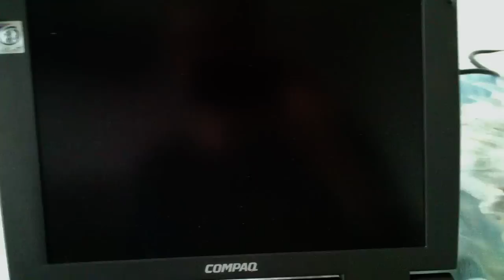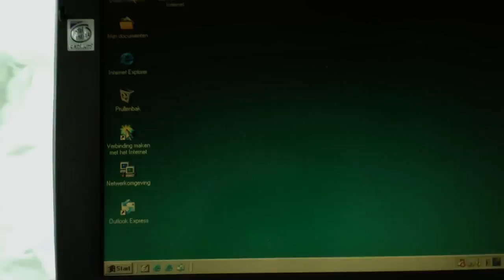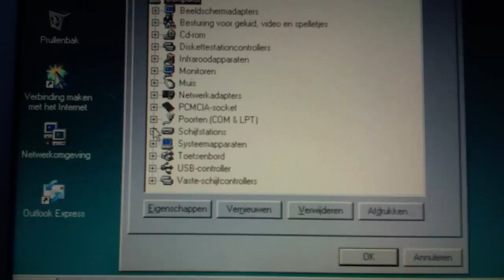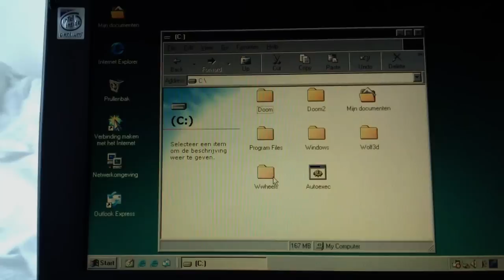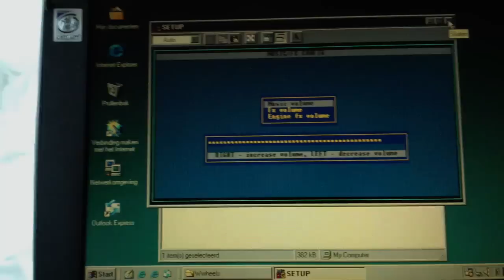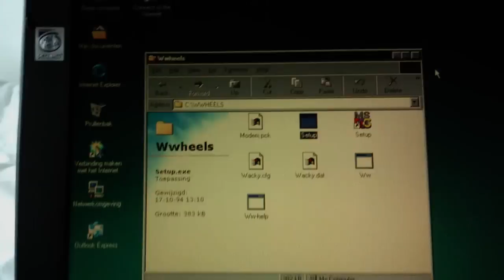1997 Compaq Armada 1592DT Notebook Review